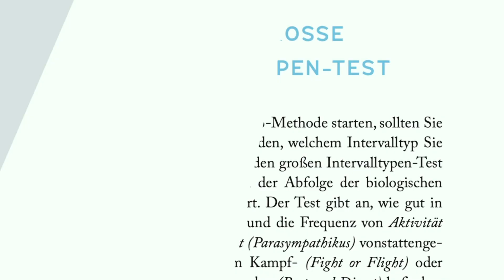Die Antwort auf 4-Tage-Woche, Agiles Arbeiten und New Work: Die Intervall-Woche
Wie sieht die Zukunft der Arbeitswelt aus?

In den letzten Jahren wurde viel über New Work oder eine 4-Tage-Woche gesprochen. Durch Corona hat sich zudem vieles ins Home Office verlagert. Doch sind New Work, agiles Arbeiten oder die 4-Tage-Woche der richtige Weg?

Autor Lothar Seiwert und der Wirtschaftsjournalistin Silvia Sperling haben sich das Thema von einer anderen Seite angesehen, über unseren Biorhythmus. Wer radikal auf den eigenen Biorhythmus umstellt, ist gesünder, arbeitet produktiver, lebt länger und ist glücklicher. Doch wie geht das? Indem wir auf unsere eigenen Intervalle hören und so unseren Alltag besser einteilen.